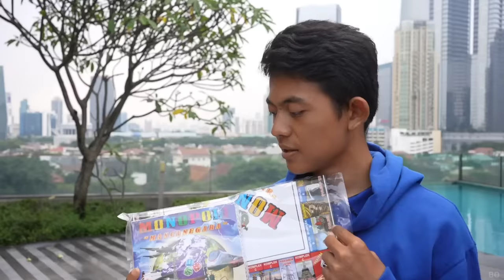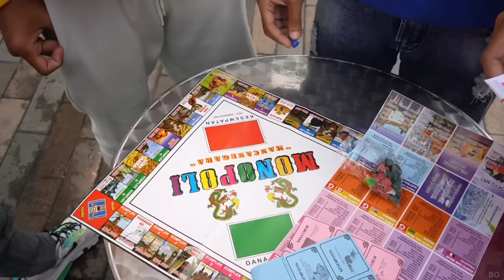BERBURU MAINAN JAMAN NOW 1 WARNA DIPASAR TERLENGKAP! YANG KALAH DICEBURIN KEKOLAM! | Mikael TubeHD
Semoga menghibur yaa